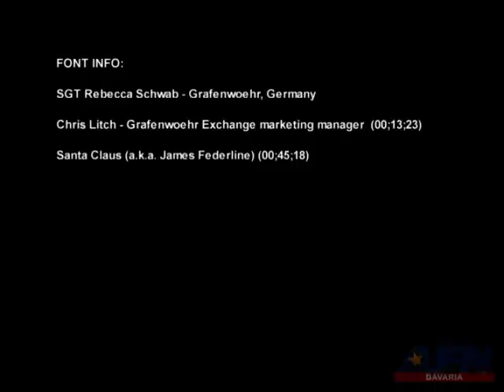AFN Bavaria - Santa at the Grafenwoehr PX